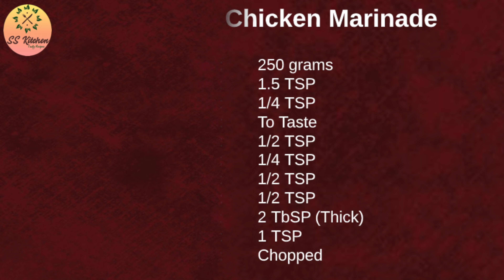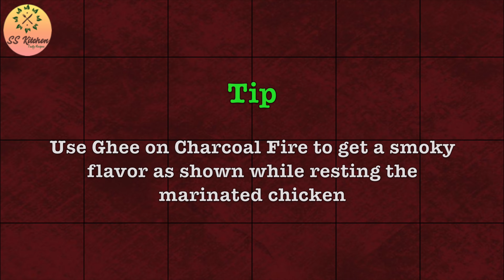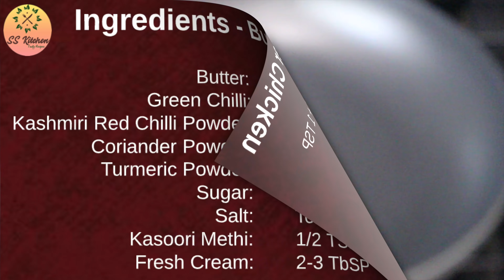How To Make Butter Chicken At Home | Restaurant Style Recipe | Murgh Makhani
One of the most popular Indian dishes, this Indian Butter Chicken recipe (Murgh Makhani) is packed with an incredible depth of flavor that will leave your taste buds singing!  Rivaling your favorite Indian restaurant, it’s phenomenally delicious!

Butter Chicken is an enormously popular dish and you find it served in practically every Indian restaurant around the world. Tender chicken in a rich and creamy sauce with bold flavors and a heavenly aroma is well-deserving of its reputation and is one of my all-time favorite Indian dishes.  This Indian butter chicken recipe consistently gets rave reviews and we’re confident you’re going to love it as much as we do!

Make restaurant-style butter chicken at home with this easy step-by-step recipe.